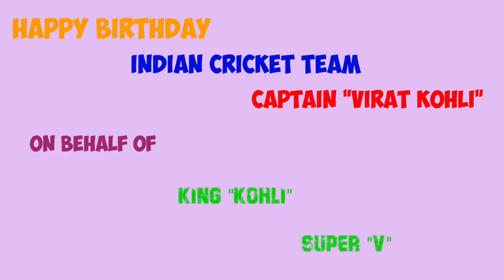Virat Kohli Birthday Celebration Video 2021 ||T20 world cup | Dhoni | Rohit |Shami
Virat Kohli Birthday Celebration Video 2021 || virat || kohli || T20 world cup

For Virat:- Indian Men Cricket Team Captain "Virat Kohli" on behalf of JUNIOR EDUCATION.

I am Prince

Indian Men Cricket Team Captain "Virat Kohli"

                           JUNIOR EDUCATION